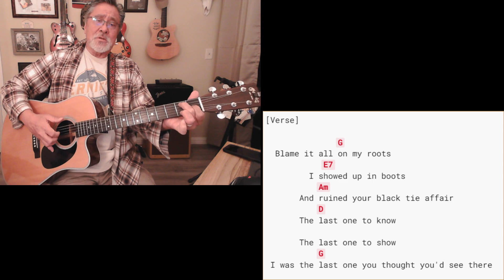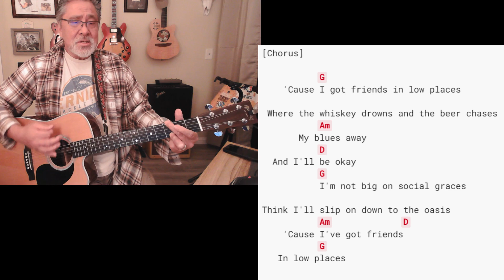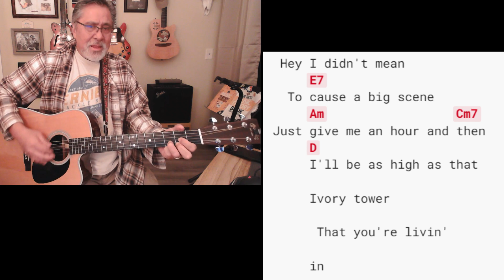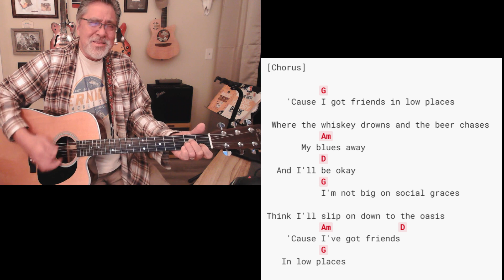Deconstructing Friends in Low Places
G4V Cyber Chapter Instructor Tom deconstructs the Garth Brooks classic, "Friends in Low Places" focusing on the five chords that are played throughout the song:  G, E7, Am7, D and Cm along with some tips on alternate chord fingers, alternate bass strumming, walk-downs, and strum patterns.  For the IJAM Play Along series at the G4V Learning Center, CAVARTS.org - The Challenge America Veteran Arts Community.